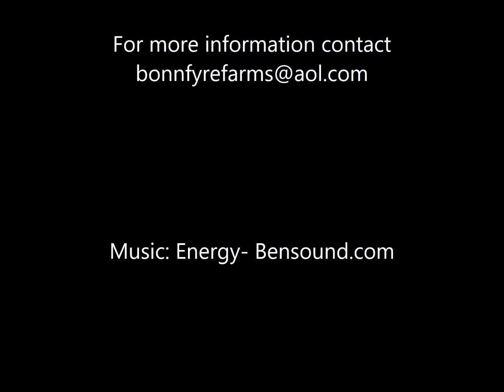Xena Warrior Princess (LA LegacyInBlack+++// x Mirakhal Storm)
Barefoot and freshly trimmed in video.